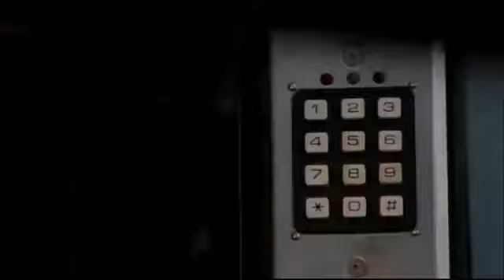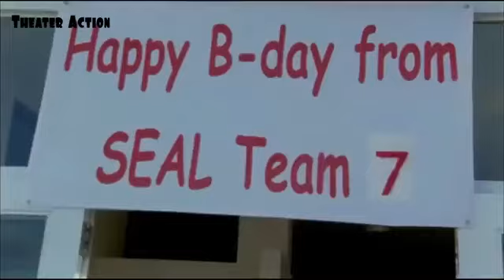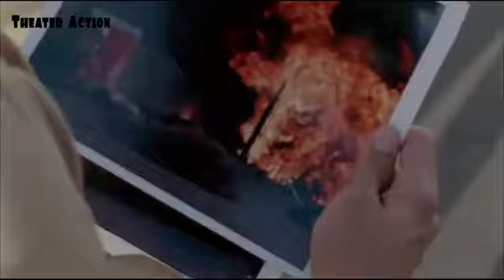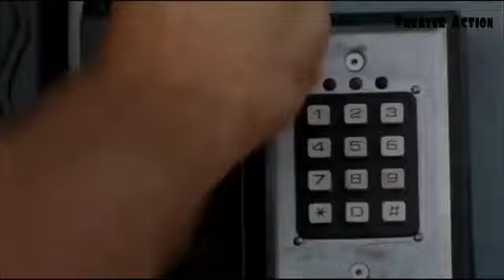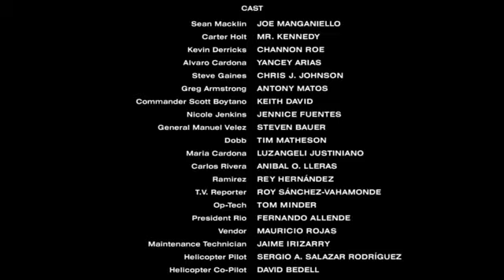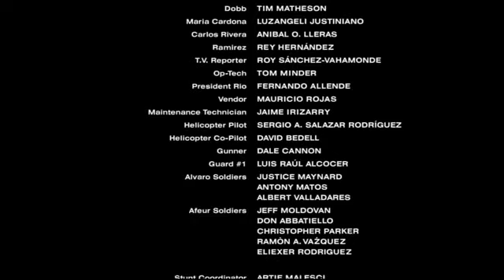English Movies "Behind Enemy Lines: A Closer Look"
from behind enemy lines: pa surprise rampage!
action movie
action movies
watch film 2022
jason statham
engli
hollywood action movies
best movies
action movies 2021 full movie english
movie
full movie
movies
english movie
newhollywood english movies 2023
free full movies
film
hollywood full action movie
adventure movies
b action movie
new hollywood movies
movies
latest action movies
action movies full hd
new films
hd action movie
action movie streaming
action thriller
thriller movies
full length action movies
new action movies
english movies full
hollywood movie 2024
action
free action movies
usa movies
full movies english
usa only
free movies
action movie 2024
new jason statham full action movie
blockbuster movies
pyscho killer
pyscho killer | jason statham hollywood usa full hd movie | new jason statham full action movie
new english movie
jason statham hollywood usa full hd movie
english full hd movie 2022
hollywood movie in english 2024
action movies in english
danger officer | usa hollywood full english movie | jason statham full movie 1080p | english movies hollywood action
prison war | jason statham hollywood usa full hd movie | new release jason statham full movie hd
new hollywood english movies 2024
english
hollywood movies in english full action hd
hollywood movies 2023 full movie in hindi hd dubbed action
hollywood movie in english dubbed
english movies in full hd
american sniper
action stars
hollywood
revo movies
hollywood movies in english
best movies 2023 so far
sniper beauty
jason statham movies
best jason statham movies
top 10 jason statham movies
action movies 2020 full movie english
usa hollywood full english movie
best action movies 2023
best action movies all time
full action english movie
dwayne johnson
hollywood movies
earthquake movie
dod
best hollywood movies
dimension on demand
full movie in english
english movie 2024
hollywood action movie
hollywood movie in english full hd
crime movie
thriller movie
new hollywood english movie 2024
new hollywood english movies
hollywood movie in english 2024 new action
hollywood movie english 2024
sylvester stallone
new movies in english
psycho girl
hostage
f9: the fast saga
hd
films
dragon slayer
dragon slayer full movie english
dragon movie
top hollywood movies
war movies
new movies 2024
prison movies
convict full movie
top movies
best movie
full free
piece of the action
hollywood best action movies | die hard | latest powerful action movies |english full hd movie 2024
revenge || best action usa english full hd movie 2024 | hollywood movie | best action movie 2024
crime
thriller
action hollywood movies 2024
plane 42
flight 42
action hollywood movies
flight world war 2
flight 914
v movies
scifi action movie
crime drama movie
flight world war 2 full movie in english
sci fi movie
v channels original movie
antidote full movie
antidote movie
revo movie
fault line movie
faultline movie
disaster movie
flight 42 full movie in english
hollywood action movie | english movie | action movie
free movie
english hollywood movie 2023
revolt - hollywood action movie  movie | action movie | free movie full hd
free movie full hd
revolt - hollywood action movie
hollywood movies in english 2023
war
hollywood usa full hd movie
ason stath
english cinema
english movie hd
action film
hollywood action thriller movie in english
english movies hollywood action NaveenA-lk4eb